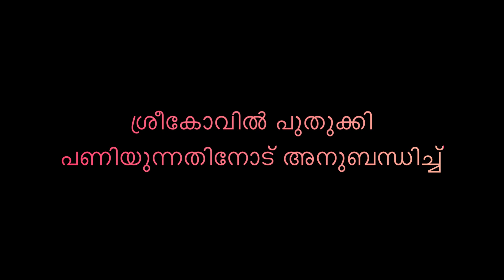ഉപദേവവിഗ്രഹം ബാലാലയത്തിലേക്ക് മാറ്റി പ്രതിഷ്ഠിക്കുന്ന കർമം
ക്ഷേത്രത്തിലെ ഉപദേവനായ ശ്രീ ധർമശാസ്താവിന്റെ ശ്രീകോവിൽ പുതുക്കി പണിയുന്നതിനോട് അനുബന്ധിച്ച് ഉപദേവവിഗ്രഹം ബാലാലയത്തിലേക്ക് മാറ്റി പ്രതിഷ്ഠിക്കുന്ന കർമം ഇന്ന് തിങ്കളാഴ്ച (6.3.2023) രാവിലെ 8 മണിക്ക് ക്ഷേത്ര തന്ത്രിമാരായ ബ്രഹ്മശ്രീ.പുലിയന്നൂർ ഹരി നമ്പൂതിരിയുടയും ബ്രഹ്മശ്രീ.ചേന്നാസ് ചെറിയ നാരായണൻ നമ്പൂതിരിയുടെയും കാർമികത്വത്തിൽ നടന്നു.
The deity of Lord Ayyappa was moved to a temporary structure (balalayam) as His Sreekovil is going to be reconstructed. It was done this morning under the auspices of the Kshetra Tantris Sri. Puliyanoor Hari Namboodiri and Sri. Chennas Namboothiri.